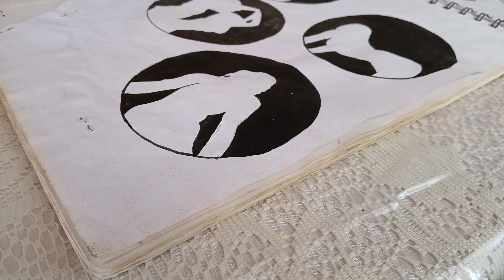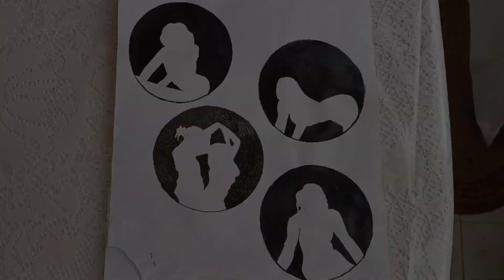Silhouette drawing/painting time-lapse | Jaden Ward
Rubix Cube by Jason Shaw

I Wanna Feel by AlexiAction

Sweet Dreams by Batchbug